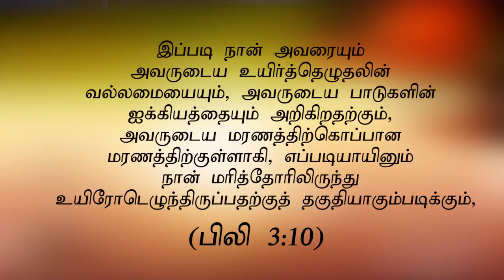" மூன்று விதமான வாழ்க்கை" (HD) Aug 6th 2021 Today's Promise with Bro.D.Jestin (DD2366)